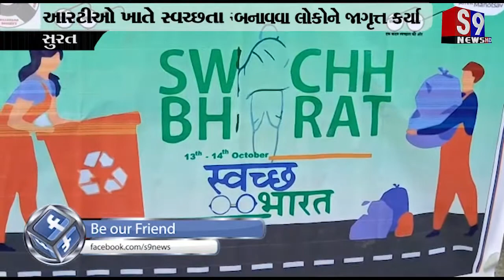સુરત : આરટીઓ ખાતે સ્વચ્છતા અભિયાન હાથ ધરાયુ